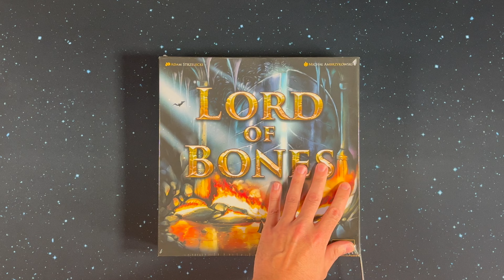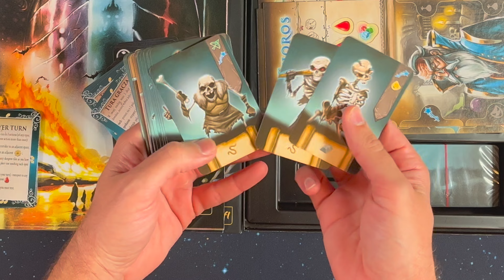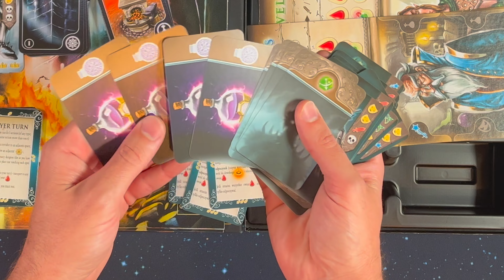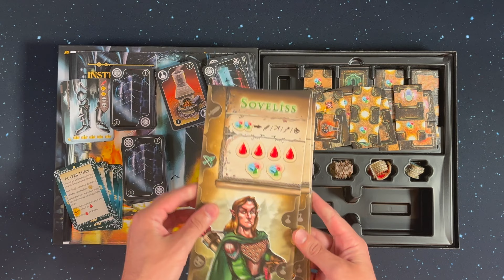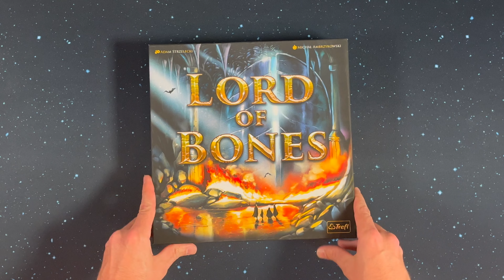Lord of Bones - Unboxing - Boardgame Brody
Lord of Bones is a fantasy exploration adventure game that uses tile placement and dice rolling. The game is published by Trefl. Come check out what it included in the box.